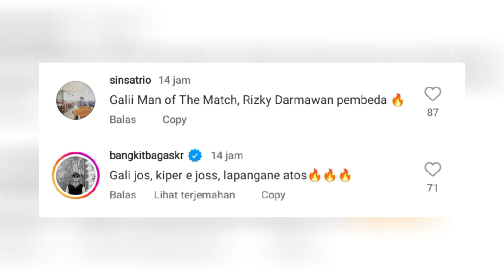BERITA PSIS SEMARANG HARI INI SELASA 15 AGUSTUS 2023